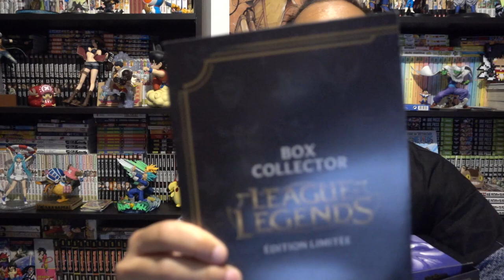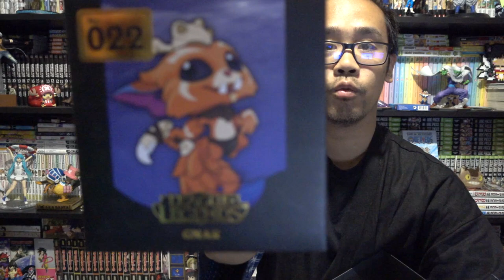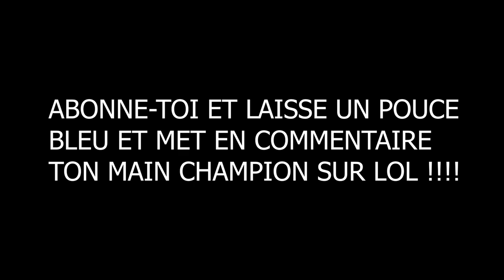J'OUVRE UNE WOOTBOX League of Legends !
Opening Wootbox League of Legends Collector par LRB / LE ROI BISOU
grâce au code : LRB.